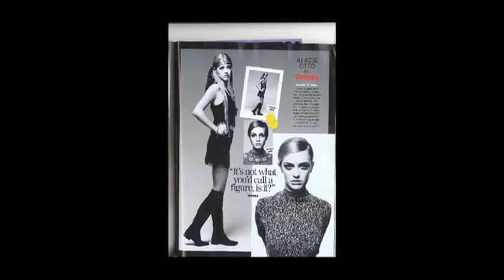Gracie Otto Interview for EWTV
Gracie Otto discusses her life as a writer, director, producer, actor, model, sports star and Sydney socialite with the Black, White & Blonde Team.